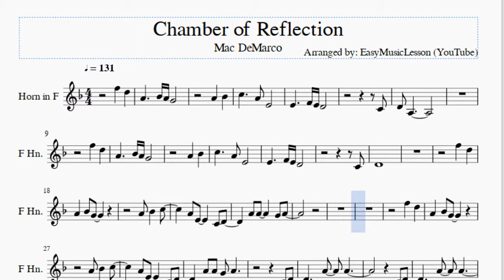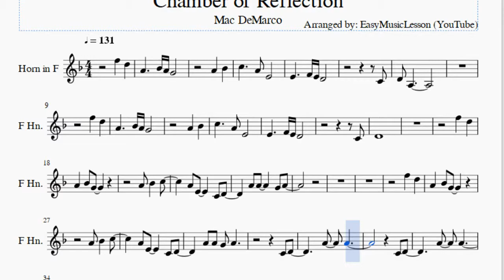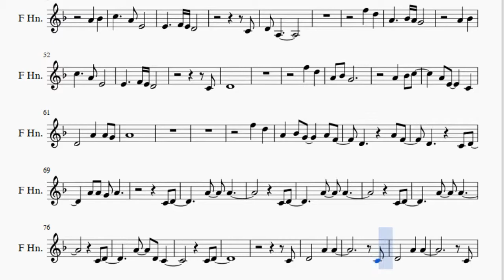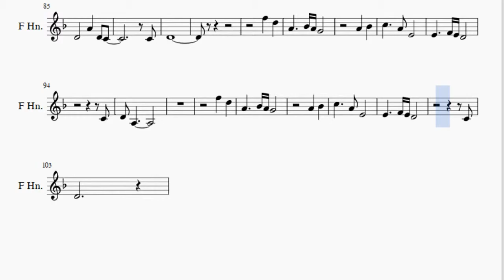Horn Sheet Music: How to play Chamber of Reflection by Mac DeMarco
Here is a sheet music/tab video on the song Chamber of Reflection by Mac DeMarco on the horn. A horn sheet music arrangement which is transposed to notes that are easily played by horn, for the song Chamber of Reflection by Mac DeMarco.

EasyMusicLesson2 teaches you to play the your favorite instrument, through well-arranged sheet music so that you too can learn how to play Chamber of Reflection by Mac DeMarco on the horn as fast as you can. A horn sheet music with backing tracks to help your play the song better.